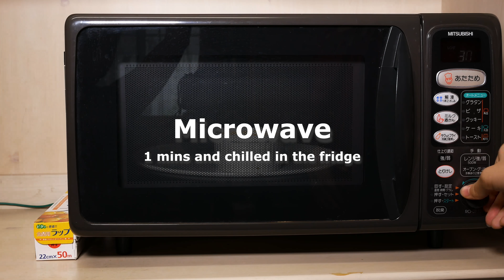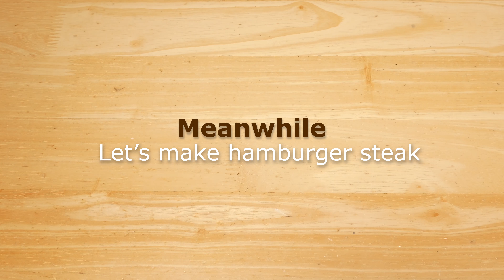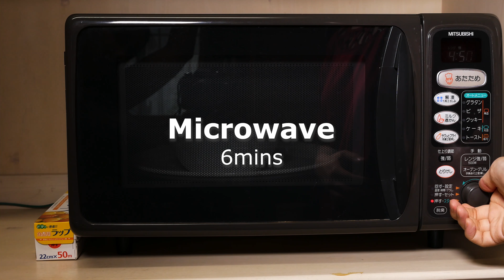Healthy Hamburg Steak with Tofu & Pudding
You can make healthy Tofu Hamburg Steak and Pudding with microwave!
Ingredients
Pudding
-Honey/Sugar
-Egg
-Milk

Tofu Hamburg Steak
-Mince meat
-Tofu 1/2
-Onion 1/2
-Ketchup